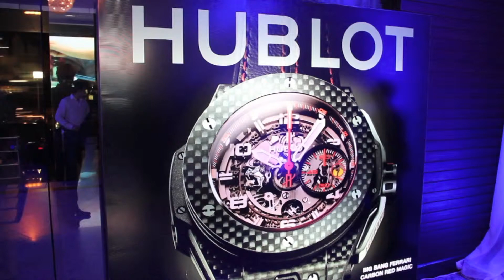Lanzamiento Hublot Ferrari Ecuador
Evento a cargo de Plaza Vendome por el lanzamiento del reloj Hublot Ferrari. (Dreamoc POP y Dreamoc HD2)

Dispositivos y arte por:  Tridifect y Vanguard Publicidad.